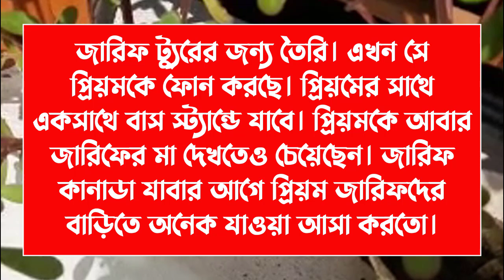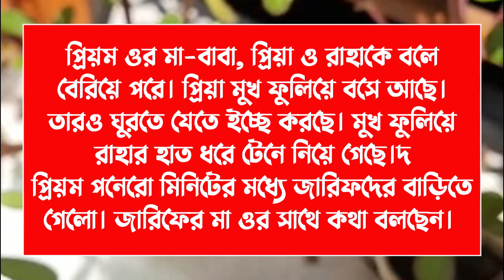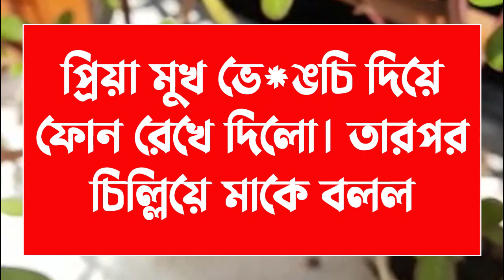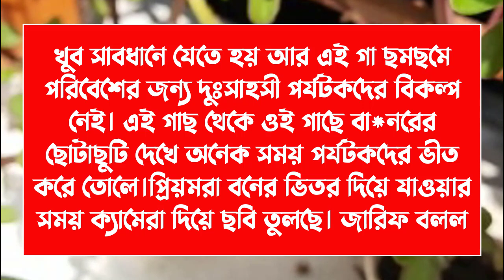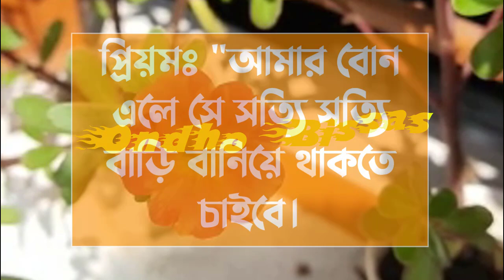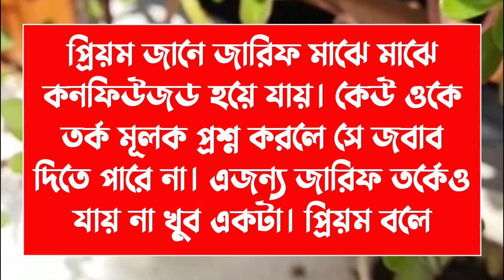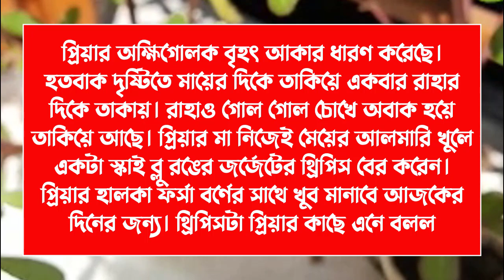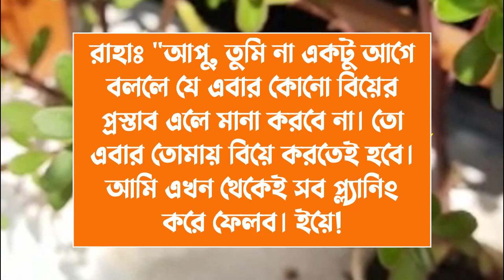হৃদয়ে লুকানো প্রেম||Love hidden in the heart||পর্ব-04|Voice:ft Ashik & Sonalika & kuhu||Ondho Bissas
✔• Admin: Shamim

✔• Script Editor: Shamim (me)

✔• Thumbnail Edit : Shamim (me)

✔• Video Edit : Shamim (me)

✔• Writer : নুরুন্নাহার তিথী

✔• Story Time : 10:11

✔• Voice:
✔•আশিক
✔•সোনালিকা
✔•কুহু
✔•পায়রা
✔•লামিয়া
✔•জাকির
✔•মৌ
✔•অনু
✔•ইকবাল
✔•সবুজ
✔•বিজয়া
✔•প্রিয়া
✔•নেহা
✔•রাখেশ
✔•লিমা